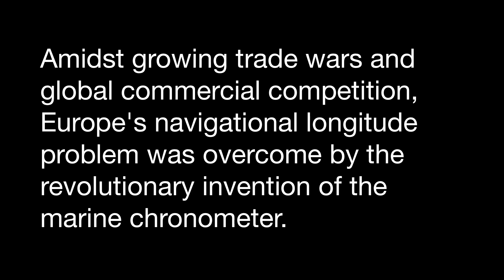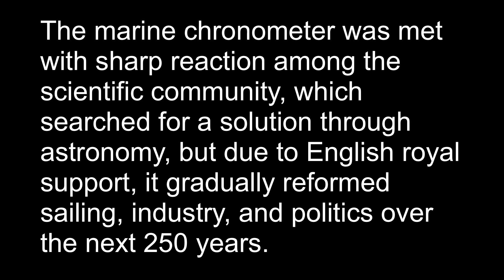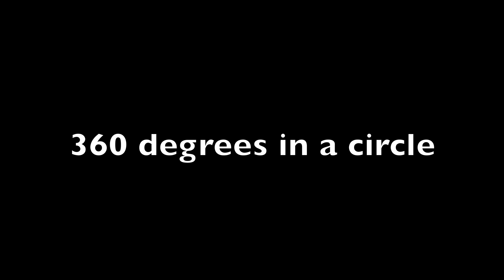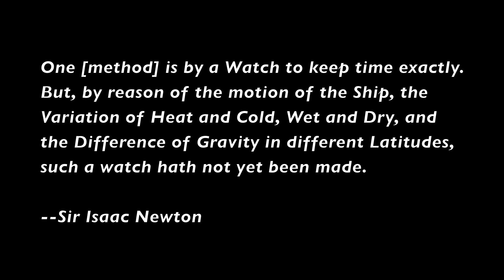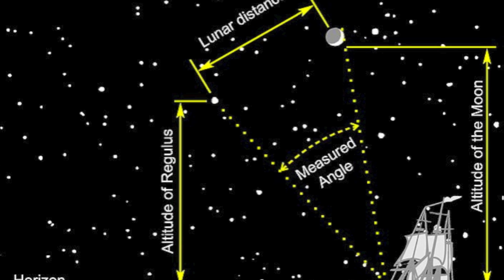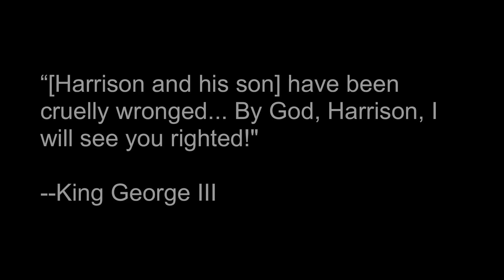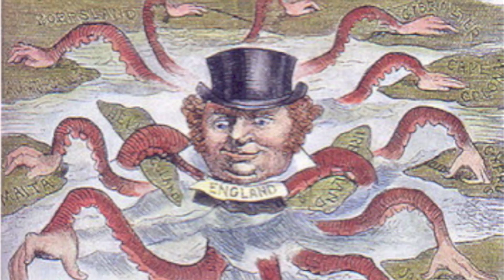History Day Documentary: The Marine Chronometer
State History Day Senior Group Documentary.